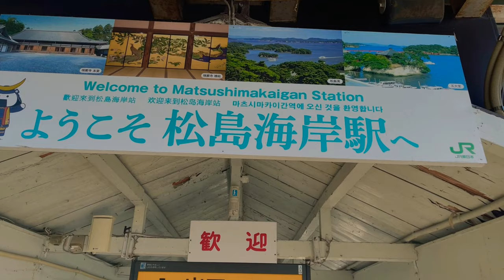UMBRELLA//THE MOMENT in SUNRISE//cinematic vlog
Remix : Nick Project